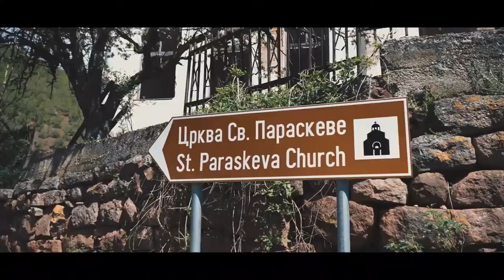VRMDŽA FEST 2021: PRIZNANJE ZA NAJBOLJI PROMOTIVNI EKOLOŠKI FILM PIROTSKIM VESTIMA